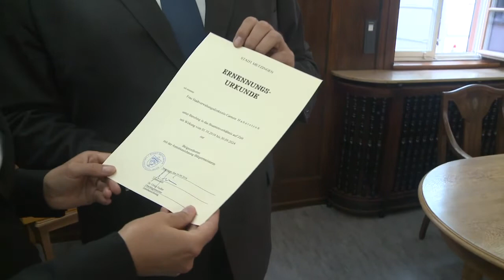Amtseinführung der neuen Finanzbürgermeisterin Carmen Haberstroh in Metzingen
Die neue Finanzbürgermeisterin Carmen Haberstroh erhält Ihre Ernennungsurkunde und trägt sich in das Goldene Buch der Stadt Metzingen ein.